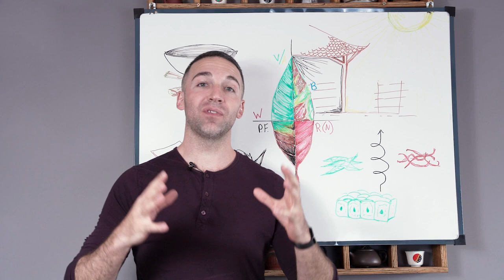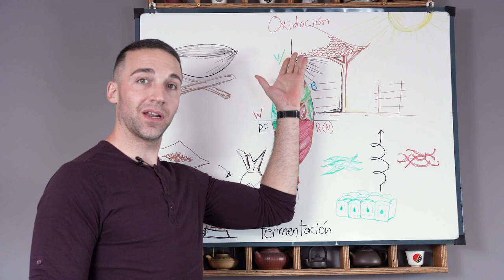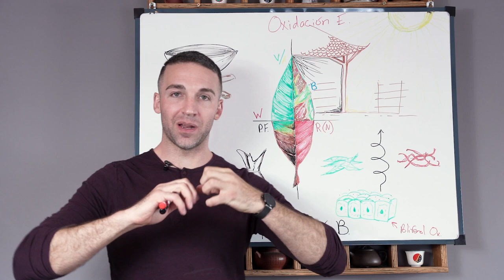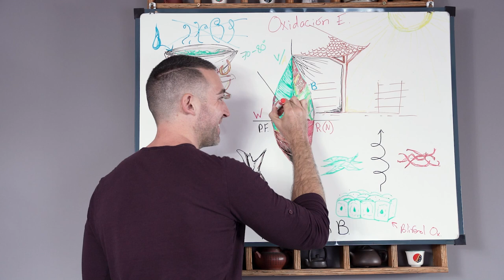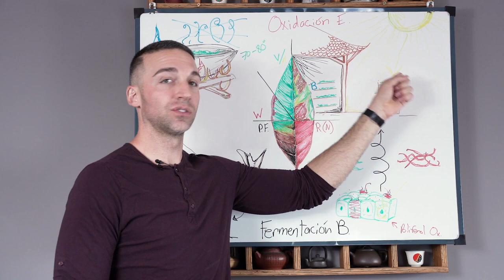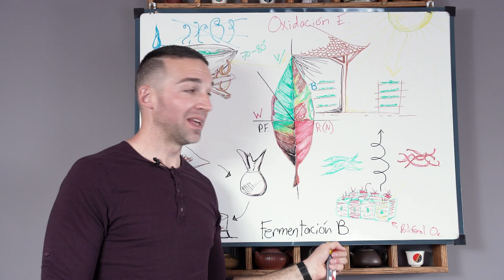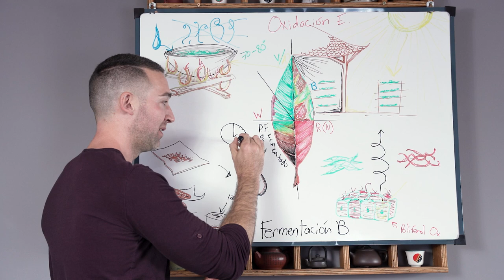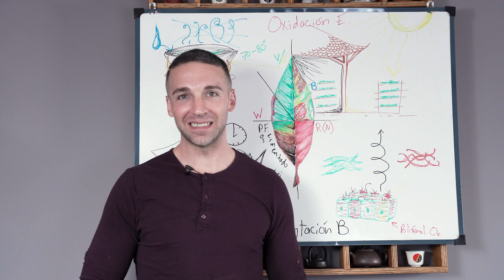Curso Gratuito 'La Ingeniería Inversa de un Té" | Modulo 5: El Procesado de la Hoja de Té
Llega el Modulo 5 del Curso Gratuito 'La Ingeniería Inversa de un Té'

En este modulo veremos:

- El procesado de la hoja de té
- Componentes químicos que están dentro de la hoja de té
- Cómo los chinos, durante miles de años, fueron descubriendo las 6 variedades de té.
- Definición técnica de las 6 variedades